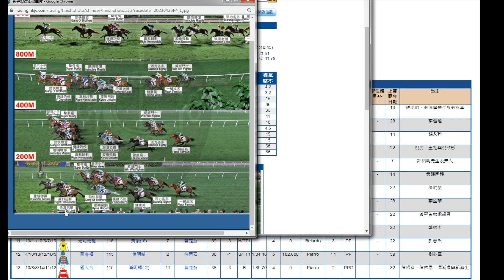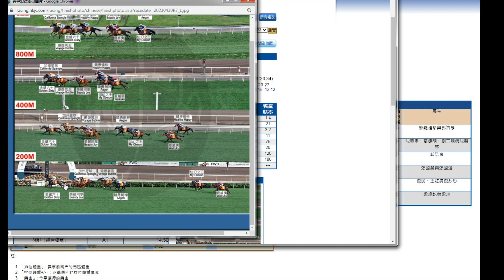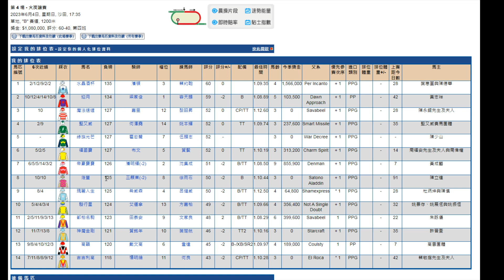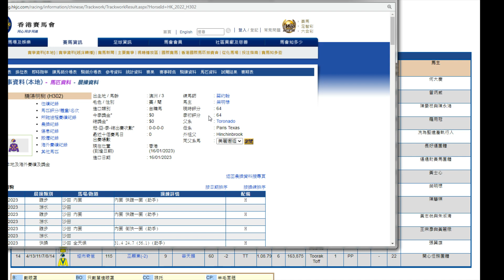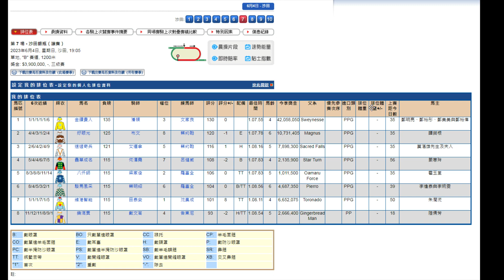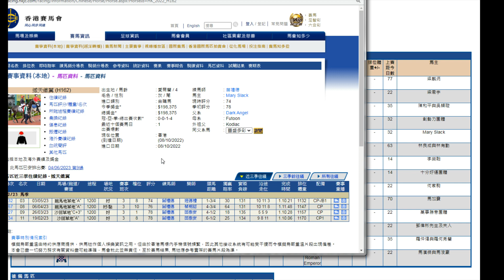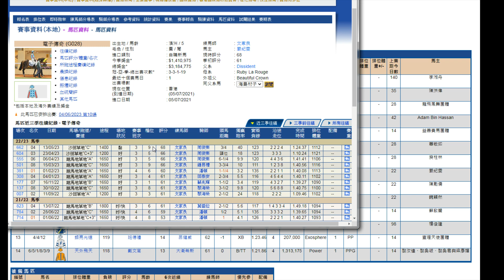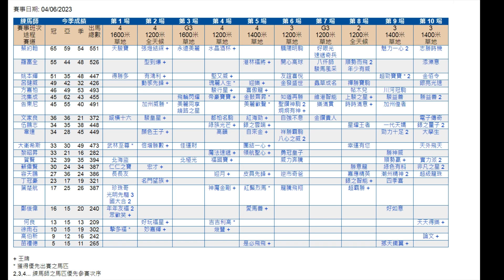2023/06/04 《拆局比你睇》 (香港賽馬)